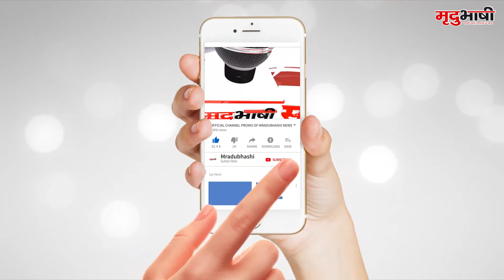INDORE : बदमाशों को पकड़ने गई पुलिस पर हमला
इंदौर में बदमाशों के हौसले इतने बुलंद हो गए है की अब आम जनता के साथ-साथ पुलिस भी सुरक्षित नहीं है, जी हां आपने सही सूना है। ताजा मामला बाणगंगा थाना क्षेत्र के नरवर गांव से सामने आया है, यहां बदमाशों को पकड़ने गई पुलिस पर बदमाशों ने हमला कर घायल कर दिया।